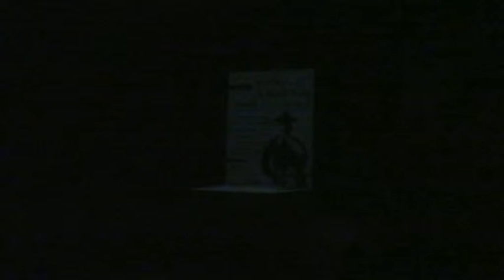Recuerdo a Pedro García Jaén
Actuación realizada dentro del 1º Festival de Folklore de los Tamborileros a la Antigua Usanza 😽 Si deseas apoyar mi contenido, puedes invitarme a un café ☕ Muchas gracias